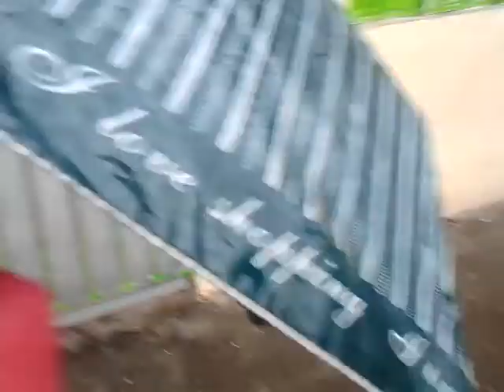NAIMBAG NGA MORNING BAGUIO | Phil Viet Fam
Hello guys ,

Want to join in our fb page: Phanfamily